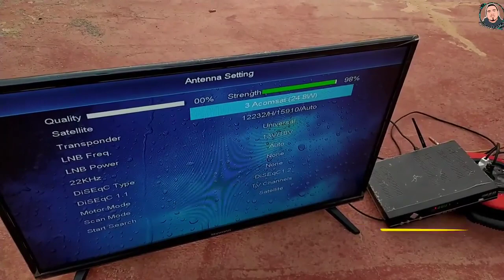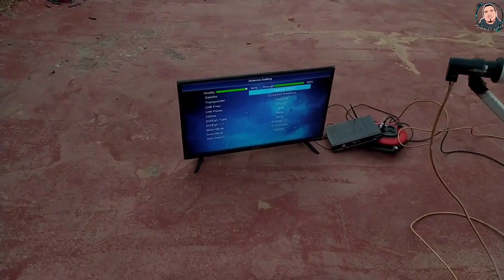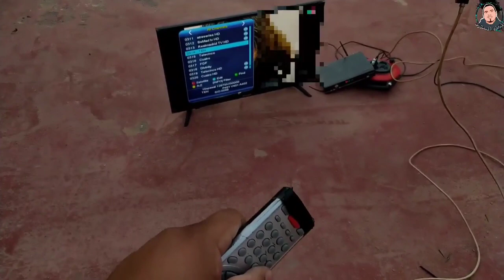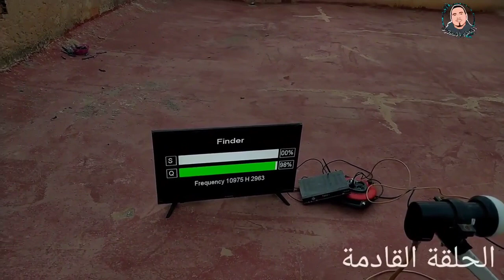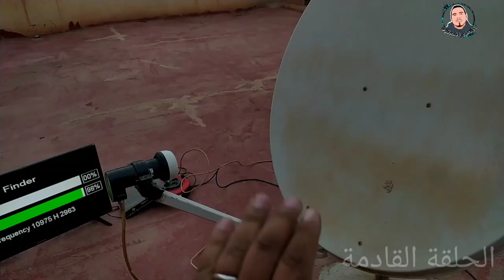طريقة إستقبال قمر هيسباسات 30 غرب على صحن ثابت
القمر هسباسات

 استقبال هسباسات

 هسباسات 30

طريقة التقاط قمر هسباسات